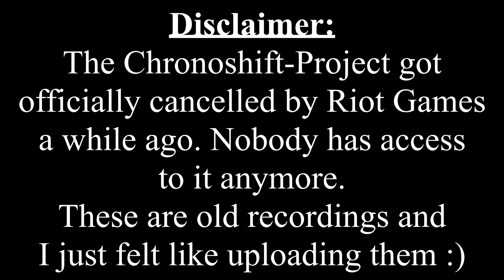Chronoshift - Blitzcrank [FULL GAME SR]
Hey guys!
So this is some good old League of Legends. Thanks to the Chronoshift Project I was able to get a taste of old League. I hope some of you enjoy this nostalgic content!

The Chronoshift-Project got officially cancelled by Riot Games. Nobody has access to it anymore.
Feel free to support the new MOBA called "Syndicate of Souls" made by some of the people that also worked on the Chronoshift project. I think we can be excited for any news or updates on SoS!

Cya!